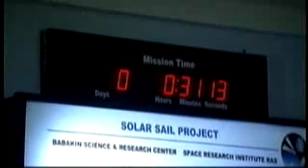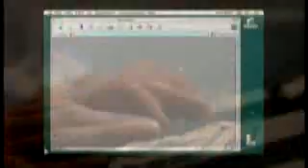COSMOS-1 - The World's First Solar Sail Spacecraft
In summer of 2005 science fiction should have become science fact. A Russian nuclear submarine fired an ICBM, converted from a weapon of mass destruction into a launch vehicle for peaceful scientific exploration, into Earth orbit. It will be the first test of a revolutionary method of travel that could someday take us to the stars. Cosmos-1 was the world's first solar sail spacecraft. Solar sailing uses uses the pressure from sunglight to propel spacecraft between planets without fuel. In the future, laser or microwave radiation may be used to send spacecraft on epic voyages of planetary exploration. The Planetary Society, a global membership organization and Earth's largest space interest group, and Cosmos Studios, a venture in science-based entertainment that seeks to inspire and uplift, have created this privately funded space mission. The goal of the two is to capture the world's imagination and spur its governments to work together - to initiate a new golden age of exploration. The Babakin Space Center and Space Research Institute in Russia developed the spacecraft, under the direction of a team of American scientists and engineers led by The Planetary Society. Cosmos-1 launched from the Barents Sea on a Volna rocket. The huge, reflective sail should have deployed in an 800km orbit. The goal was to perform the first controlled flight of a new technology.

Credits: The Planetary Society